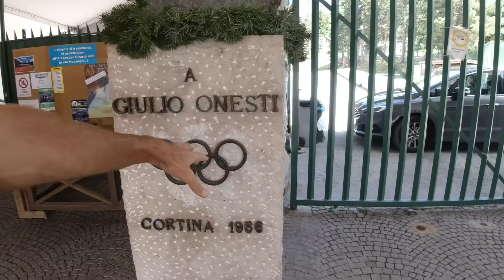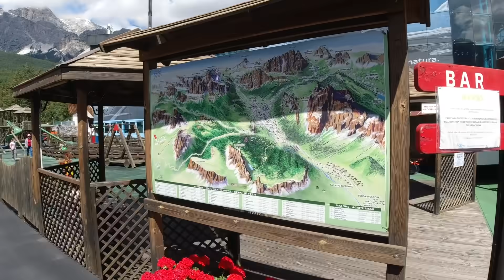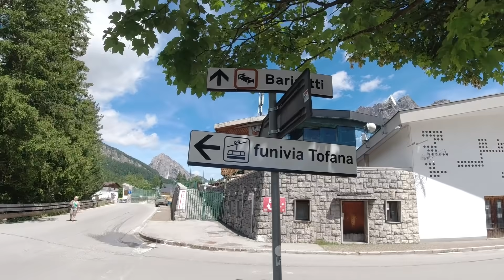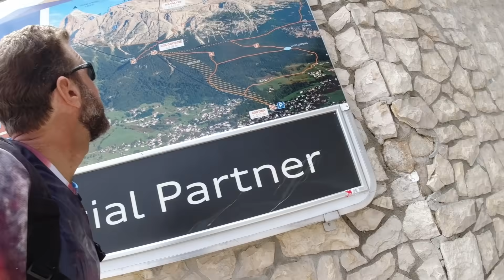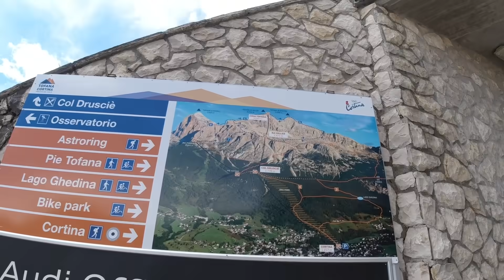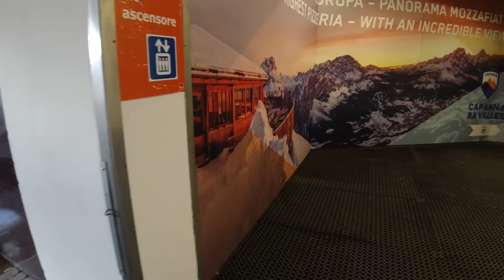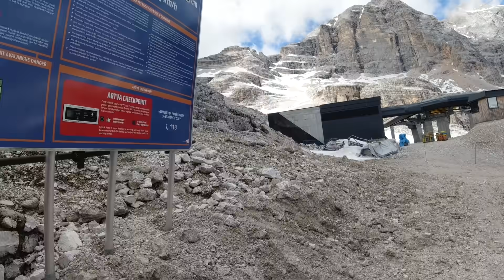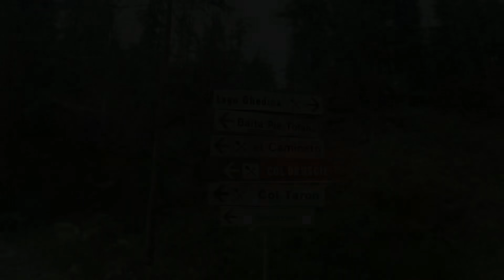THE OTHER SIDE OF ITALY | One Day in the Italian Alps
There's much more to Italy than pasta, pizza, beaches and Roman ruins. In this video I explore the incredible Dolomites, part of the the Italian Alps, around the town of Cortina d'Ampezzo. Italy is now open for tourism in summer of 2021 to certain countries. Here is the Passenger Locator Form that you must fill out before flying to Italy And here's more info about travel restrictions for Italy, including which countries are allowed to enter

Music during the video (in order):

"I Know Her" by Rune Dale
"Lingering Waterdrop 1" by Per-Anders Nilsson